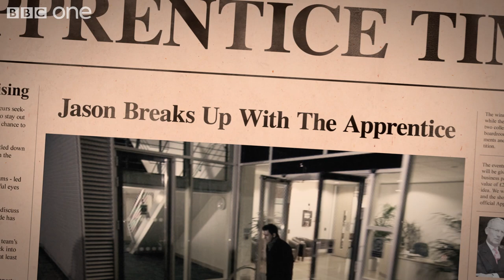Matt Edmondson's Awkward Conversations: Jason Leech - The Apprentice - BBC One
Radio 1's Matt Edmondson dims the lights for his Awkward Conversation with Jason Leech, The Apprentice's latest fired candidate. It's all very romantic.